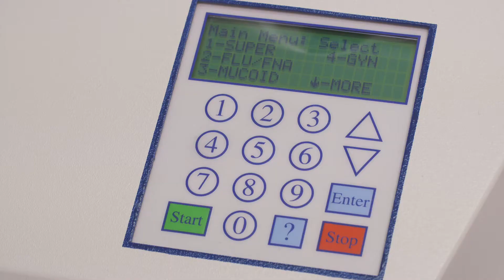Diagnostic Cytology Program at The Michener Institute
Cui Zhi, a Diagnostic Cytology student at The Michener Institute of Education at UHN, shares insights about her field and how important Diagnostic Cytology professionals are to the health care sector.